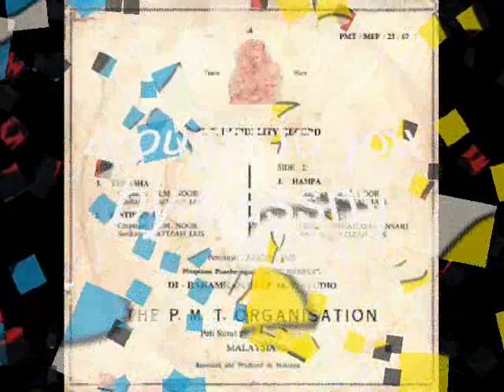azizah jais & the rebels _ temasha